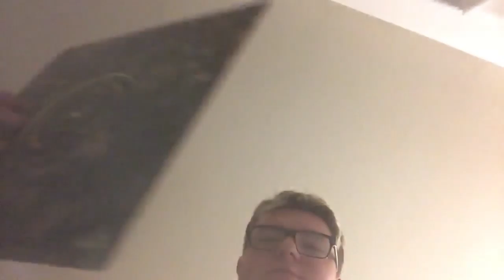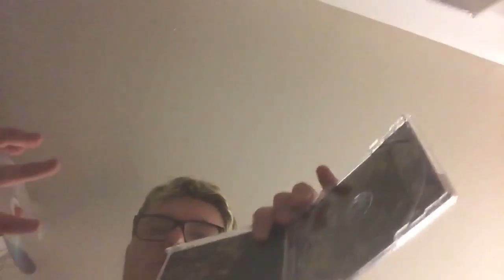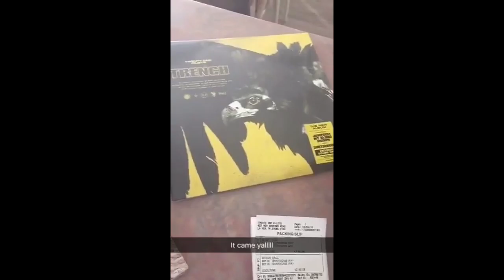Music And Gaming Haul (Twenty One Pilots, Fortnite and Wwe)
Trench came out so here's what I got